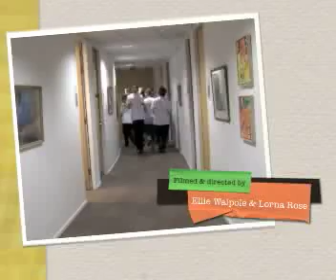BSO Leavers video 2014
The British School of Osteopathy, 2014